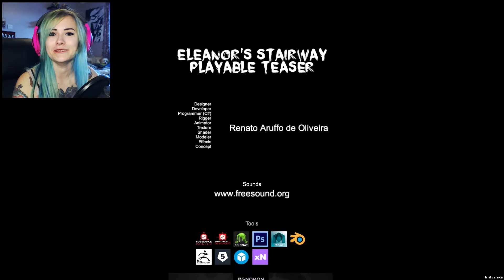Elanor's Stairway Demo | Lets Play | STAY OFF HER STAIRS!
Join me in Elanor's Stairway. A Super spooky demo! Very PT esq!